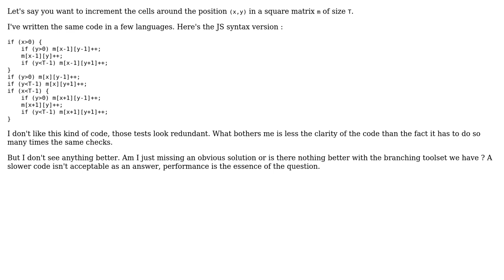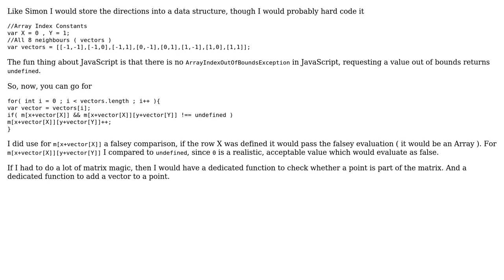Increment the neighbors of a cell in a matrix (2 Solutions!!)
Increment the neighbors of a cell in a matrix

With thanks & praise to God, and with thanks to the many people who have made this project possible! | Content (except music & images) licensed under CC BY-SA | Music | Images & others | With thanks to user Simon Forsberg user konijn user Denys Seguret user 200_success and the Stack Exchange Network Trademarks are property of their respective owners. You are responsible for your own actions.